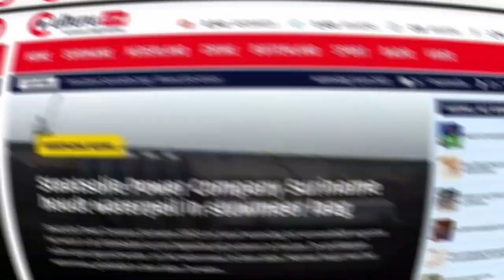Surinamer Asabina: Boodschap van 10 oktober niet begrepen | BTW zal resulteren in prijsverhogingen